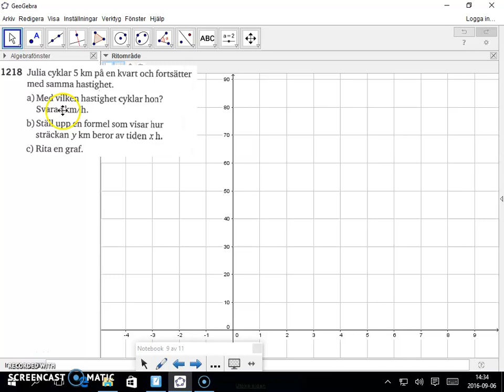Matematik 5000 Ma 2b Kapitel 1 1218